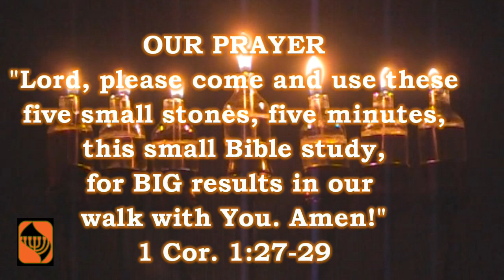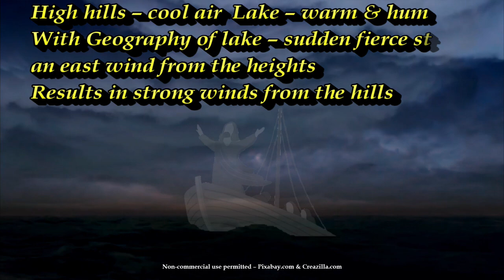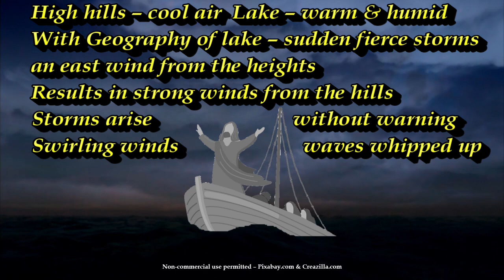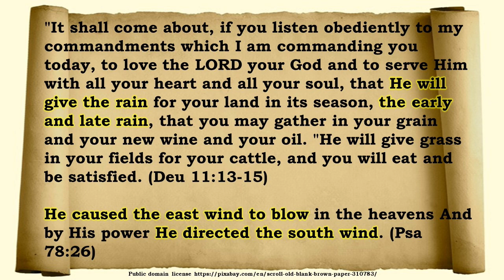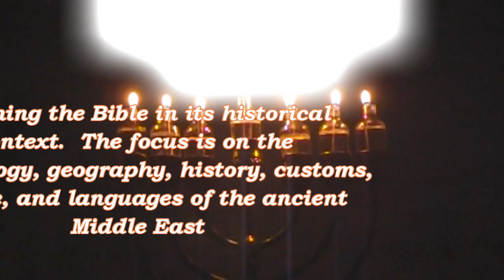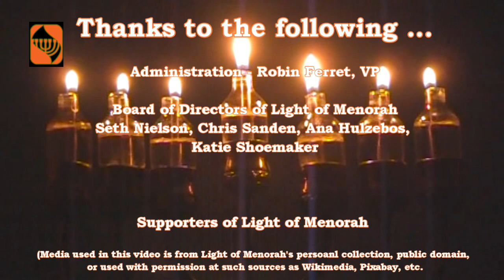Five Small Stones - Episode 16 - WHO THEN IS THIS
Is Jesus God?  He never said He was - not in so many words.  But the Jews 2000 years ago understood truth from action and not words.  Is Jesus God?  You bet and He shows it by action and not words.  His actions 2000 years ago at the Sea of Galilee proved He was God, the only God.